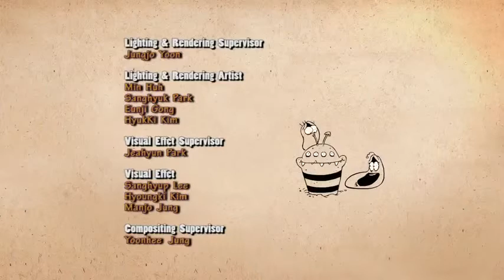16 Larva Mushroom